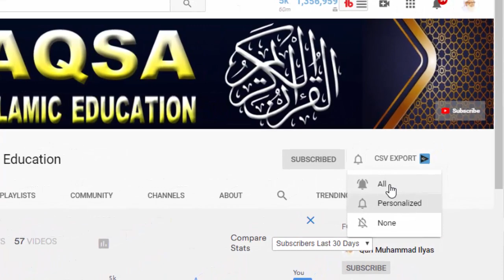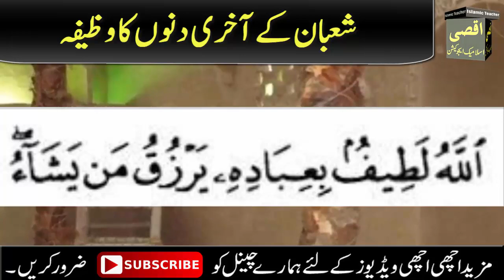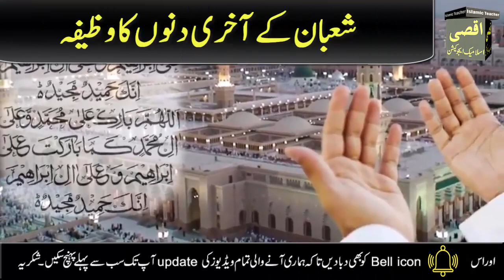Shaban ke Akhri Dino ka Qurani Wazifa | Read 2 Beautiful Tasbeeh in shaban Any time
Aslam u Alikum | Welocme to my Channel Aqsa Islamic Education

today in this video i am Sharing with you 2 Beautiful tasbeeh for any Hajat problmes .if you have any problems do this Quranic Amal.Allah give you lot of Wealth.And Give you may Blessings.so dear Viwers must Read this Quranic Wazifa Last Days of Shaban.JAZZAK ALLAH